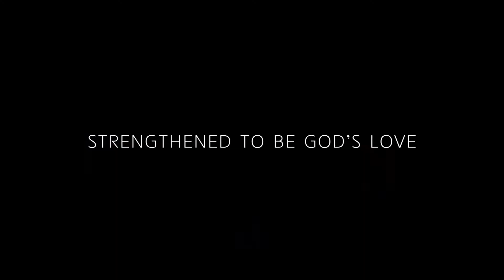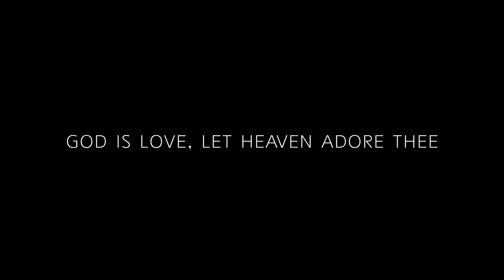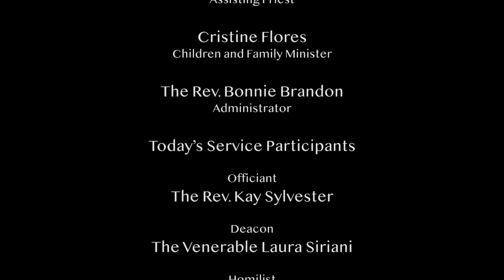Worship for June 27, 2021 - Pride Sunday - Michael Castro, Homilist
St. Paul's Episcopal Church - Tustin, CA